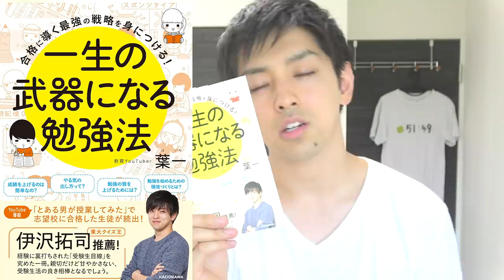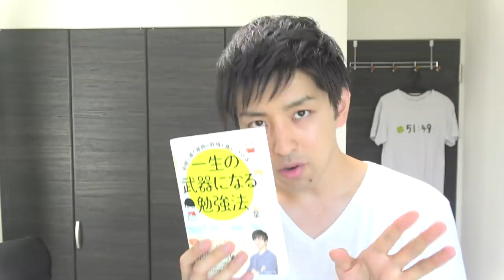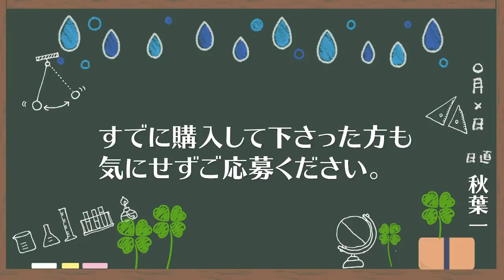【1万部記念】本読んでみませんか？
手前味噌ですが、満足いく本ができたと思っているので興味ある方は是非。
10/5までです。
‹使用音源›
「甘茶の音楽工房」